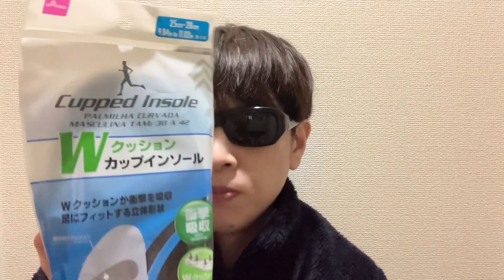DAISOのカット不要のインソールを買え！